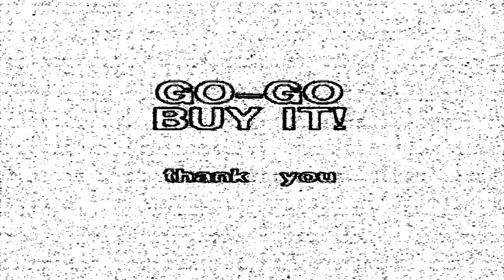Wham! - Wake Me Up Before You Go Go